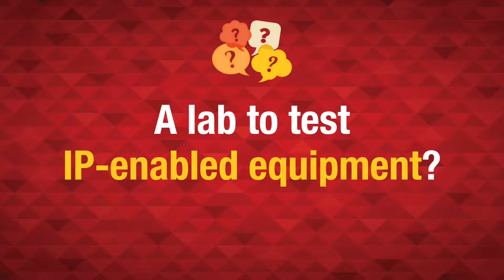APB Publisher: ‘Embrace IP to survive and thrive!’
APB is inviting BroadcastAsia2017 participants to visit the Broadcast IP Inter-OP Lab to experience and learn what IP-enabled equipment is in the market today.